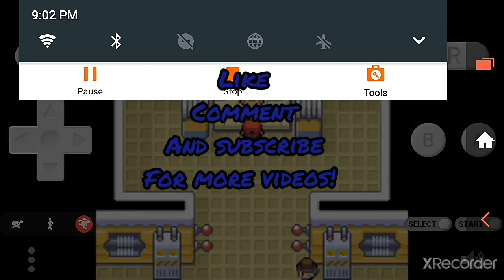Pokémon Radical Red [FIRE RED ROM HACK] vs. Lt. Surge [Rematch]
The second video for this weekend's uploads! I hope you enjoy this game play highlight! Although, I brainfarted in the early goings when I used Dragon Dance when Pachirisu switched on a Scarfed Dracozolt when I could've just used Earthquake straight away, especially I got the Weakness Policy boost.